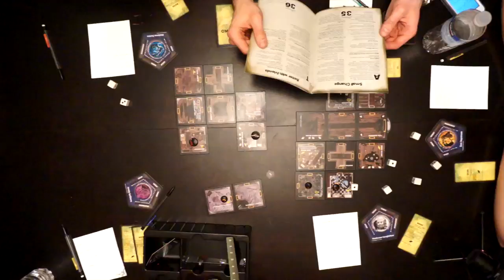Betrayal at House on the Hill Ep.2 - The Haunt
Welcome back to another spooky episode of Betrayal at House on the Hill! Be prepared for some...ah...spooky stuff! Enjoy!